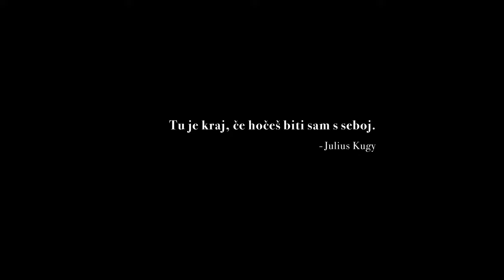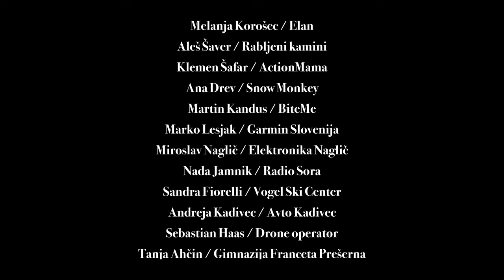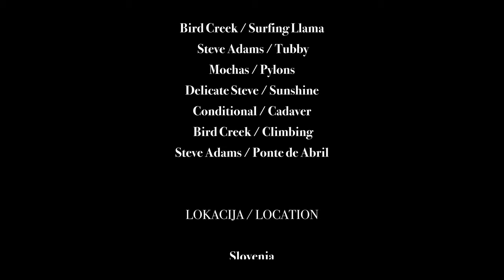Odmaknjen Svet - Cel film || Film o triglavski magistrali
“Odmaknjen svet” je filmski projekt, ki pripoveduje zgodbo o štirih prijateljih, ki so se podali na pot Triglavske magistrale s ciljem, da preživijo štiri dni v neokrnjeni naravi, odmaknjeni od vsakdanjega hrupa in ob poti presmučajo še kakšno zanimivo smučarsko linijo.

Triglavska turnosmučarska magistrala je edina slovenska večdnevna turnosmučarska pot. Začne se na Voglu in vodi preko Komne v Dolino Triglavskih jezer, na Prehodavce ter preko Hribaric in skozi Velsko dolino pripelje na Kredarico , odkoder se preko Triglavskega ledenika spusti v dolino Krma.

S filmom želimo predstaviti lepoto zasneženih gora, ter mir in tišino, ki jo ponujajo. Naš namen je tudi, da s projektom pokažemo kako pomembno je, da na terenu delujemo kot ekipa, saj je v današnjem svetu vse več individualizma, ki pa na takšni poti ne prinaša najboljših rezultatov. Zaradi velikega porasta turnega smučanja v pretekli sezoni, si želimo pokazati tudi kakšno vlogo ima temeljita priprava na turo in kako pomembno je ustrezno znanje za varno gibanje v gorskem svetu, kjer smo pogosto izpostavljeni mnogim nevarnostim.

Smučarji:
Maj Štirn
Mark Hafner
Aljaž Rupar
Maša Grošelj

Kamera:
Lenart Megušar

Montaža:
Lenart Megušar
Maj Štirn

Zgodba:
Uroš Grošelj

Pripoved:
Aaron Marcel Veldin

Prevod:
Izabela Petek

Animacije:
Lenart Megušar

Jure Kristanc - Jetboil
Maks Pikec - GoPro Max